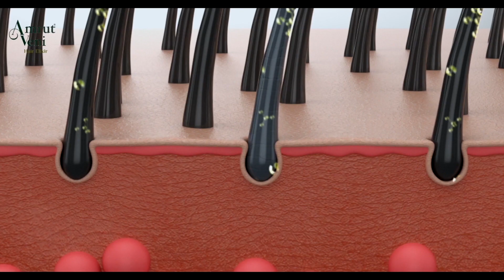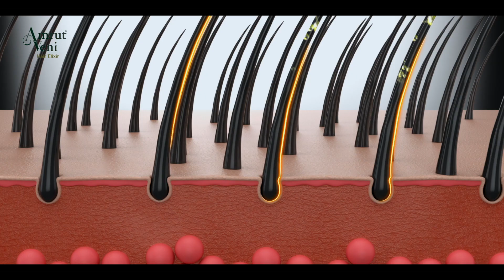Subharathri with Samad Sulaiman, Singer I Part 1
DQUE 78TFM Grade 1 Soap Subharathri powered by Amrut Veni Hair Oil, with  Samad Sulaiman, Singer